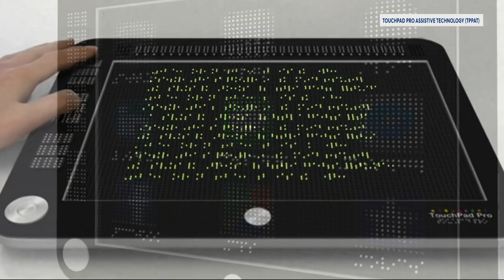BrailleDoodle inventor: Tablet for the blind is a ‘revolutionary’ teaching tool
A teacher at the New York Institute for Special Education in the Bronx says his invention can be a revolutionary teaching tool for students around the world.